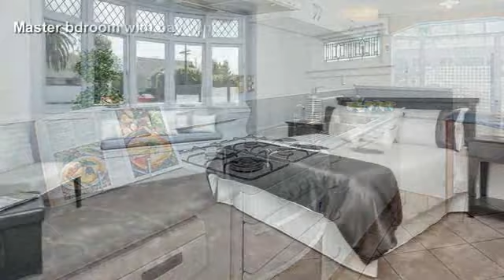Frances Li & Ian Thornhill - Myagent - Real Estate Video & Photography